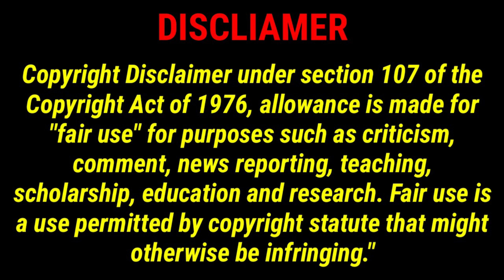AetherSX2 Last Update Downhill Domination PS2 Game I Snapdragon 8 GEN 2 I 4K TEST I Android 2023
✅TOP 5 Cheapest Best SD 870 smartphones to buy in 2023:
➡️1. REALME GT NEO 2 ($290)
➡️2. REALME GT NEO 2 Global ROM ($320)
➡️3. IQOO NEO 6 SE ($340)
➡️4. REALME Q5 PRO ($370)

✅TOP 5 Cheapest Best SD 8 GEN 1 smartphones to buy in 2023:
➡️1. MOTOROLA EDGE X30 ($350)
➡️2. LENOVO LEGION Y70 ($400)
➡️3. REDMI K50 ULTRA ($440)
Bonus phone:
➡️6. Xiaomi 12 Pro $540

✅TOP 5 LIST From cheapest to the most expensive gamepads:
3➡️Gamesir T4 Mini
4➡️Gamesir G4 Pro

We do not encourage you to obtain games illegally,
Please convert your games that you have purchased
and transfer them to this emulator.